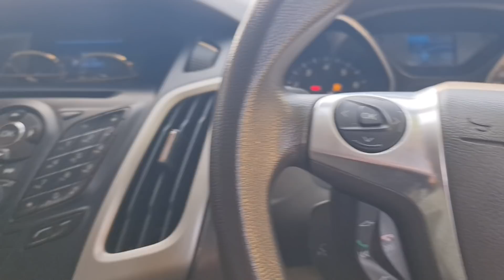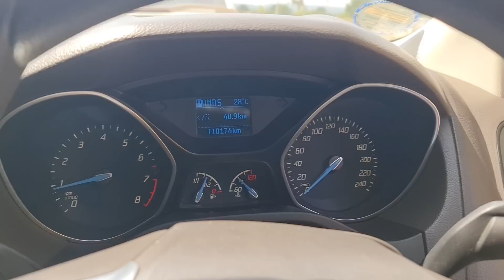ลุ้นหนักมากกัปตันดั้มซิ่งขออนุมัติแบบเร่งด่วน!!!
กับตันขออนุมัติแบบเร่งด่วน